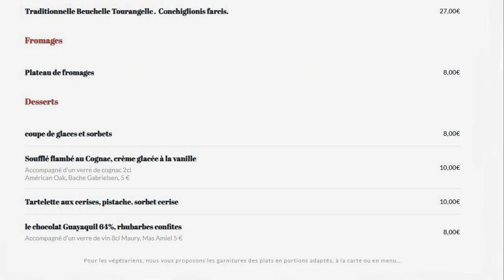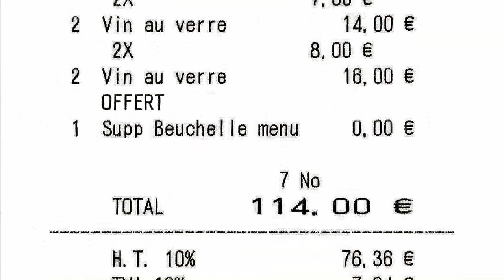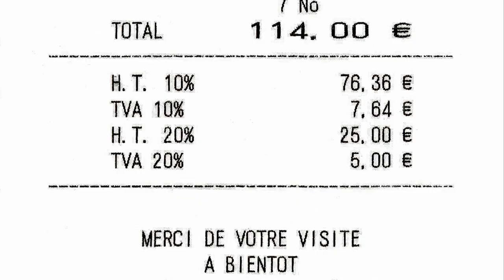Déjeuner à la Croix Blanche - 11 juin 2020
Ce restaurant a été repris le 13 mars 2020 par un jeune couple de professionnels, Laetitia & Jean-François Beauduin, passés par de belles maisons dont celle du Domaine des Hauts de Loire. Alors qu'ils envisageaient de s'engager dans une nouvelle aventure quelques jours plus tard, la Covid et son confinement ont sérieusement contrarié leurs plans. Ayant croisé à plusieurs reprises Jean-François Beauduin dans la boulangerie de Cédric Noël à Onzain (un autre lieu de gourmandises à découvrir), je lui avais promis de venir m'attabler dans son restaurant. Ce 11 juin 2020, ce sera chose faite !
Le menu complet à 42 € 00 avec amuse-bouche, entrée, poisson, viande, chariot de fromages et dessert est une aubaine papillaire pour les gourmets du coin et au-delà !
N'hésitez pas à leur rendre visite, ils le méritent amplement. Et pourquoi pas pour un plat emblématique de la cuisine française, le "Lièvre à la royale" !

PS : par contre, inutile de faire des remarques orthographiques justifiées (Traditionnelle Beuchelle Tourangelles !) ou d'amélioration du libellé d'un dessert (Soufflé au Cognac flambé au Cognac), ça ne sert à rien ! C'est comme dire merci pour cette vidéo

La Croix Blanche
Propriétaires : Laetitia & Jean-François BEAUDUIN
2 avenue de la Loire
41150 VEUVES
Tél. : 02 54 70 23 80
Fermé lundi, mercredi midi et dimanche soir